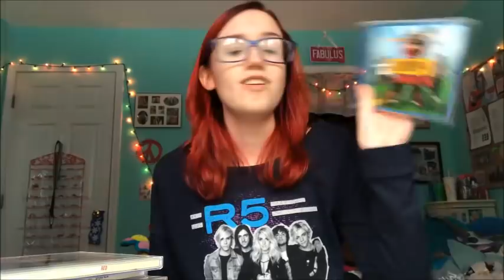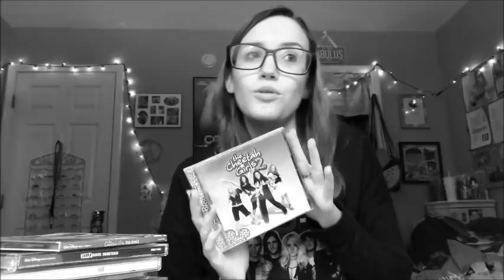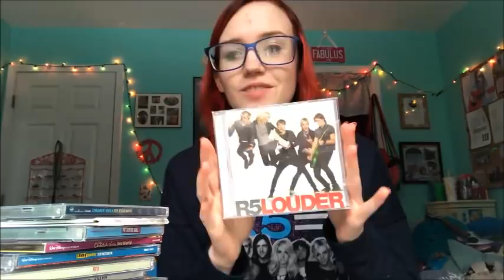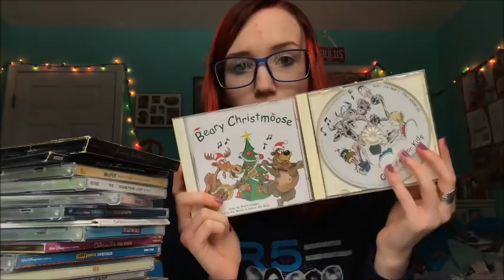declutterdecember - Day 28 : CDs